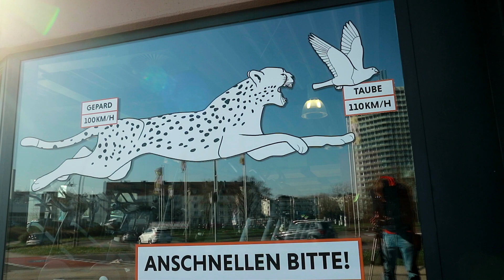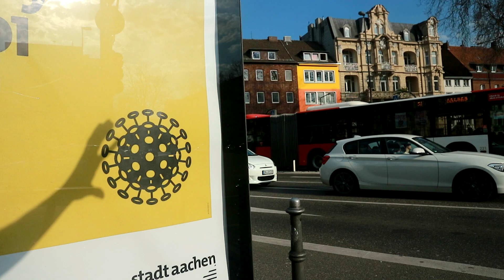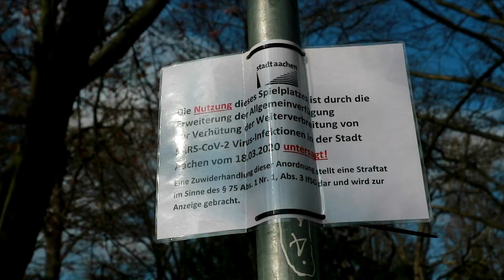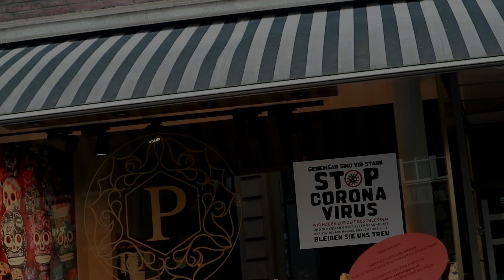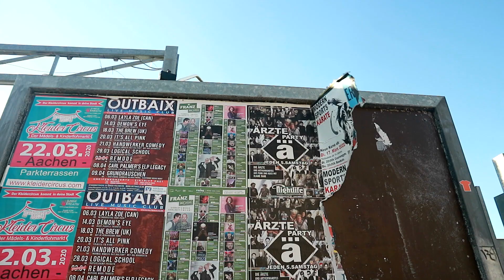Corona-Krise 2020 Impressionen [Aachen, NRW]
Die Straßen und Autobahnen sind leer gefegt und öffentliche Plätze werden lediglich von Tauben besucht.
Die Corona-Krise und die damit verbundenen Einschränkungen des Lebens sind schuld.
Erlebt in diesem Video visuelle Eindrücke der toten Stadt Aachen [Risikogebiet] während der Corona-Krise 2020

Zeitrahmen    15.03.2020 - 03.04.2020